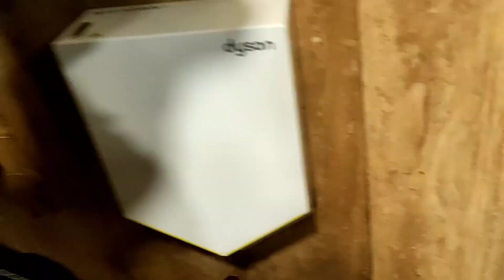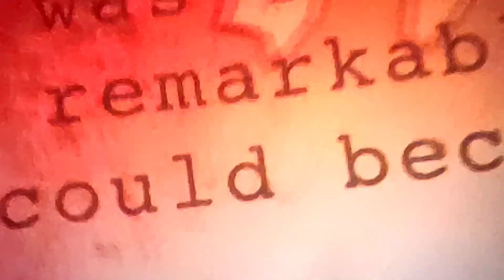My first vlog | Gdr to Cbe 😅 fun-filled video| vb vlog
Hey Makkale This is my first Vlog Video I have been Uploaded. I HOPE YOU ALL LIKE IT  AND NJOY THE VIDEO I have show how I travel from gudalur to coimbatore and watching the movie at brookfield Mall and fun with my friend at coimbatore. I think I have entertain you all with my video hope you all njoy my video .
If you like the video gives a thumbs up 👍

▶𝗥𝗲𝗾𝘂𝗲𝘀𝘁 :-
We do not own all the material we're posting on this channel. If you are a copyright owner and want your work to be removed from our channel PLEASE contact us via email  or leave us a personal message here and we will remove your material right away. PLEASE do not opt for a youtube strike.